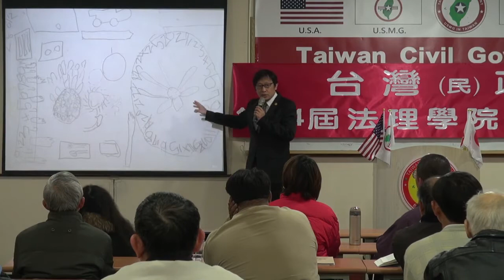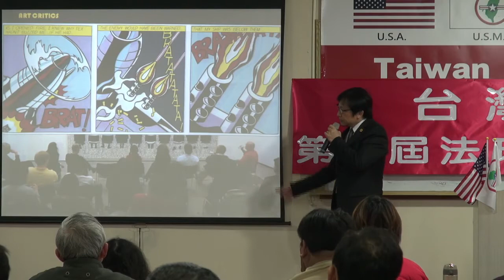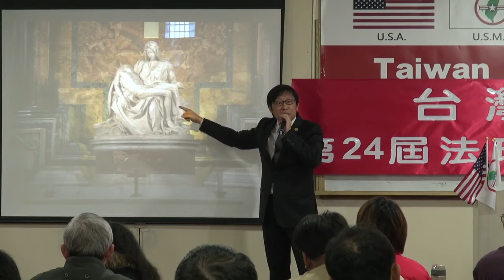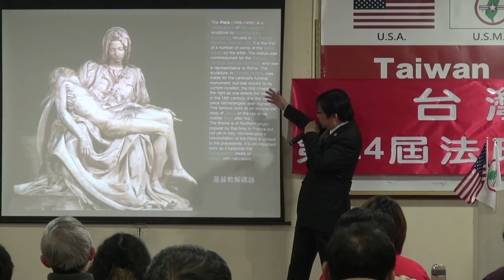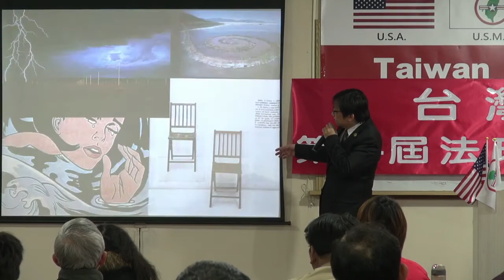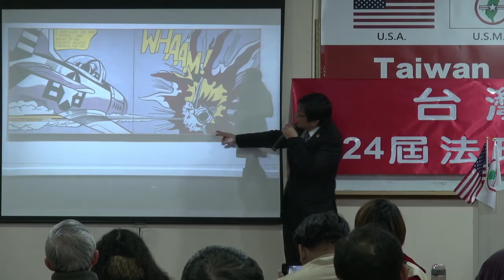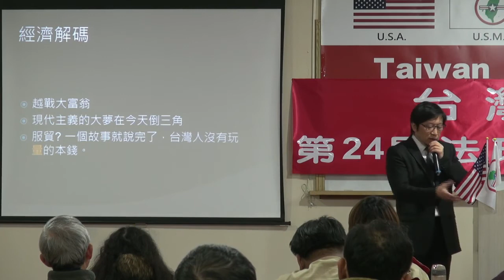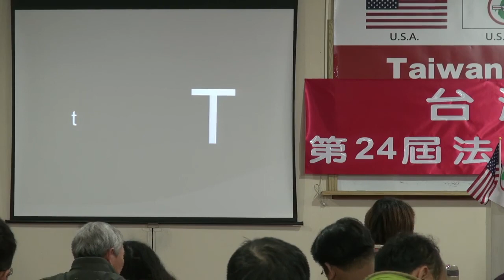140118-7-藝術解碼-徐格麟-台灣(民)政府第24屆高級行政參議班